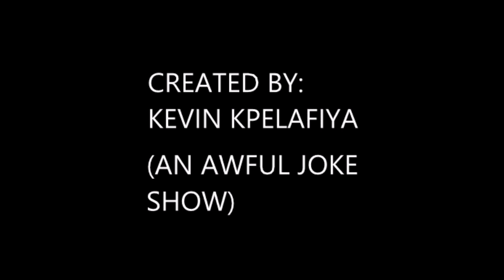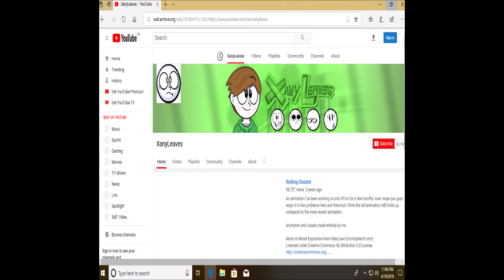(REUPLOAD) Object Rushed Episode 1 - Can you unsubscribe already?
Reupload on my 3rd account.
Original Release Date: November 5th, 2019.

As for this. This is the last pre-Object Rashed ever! And this is not an serious show, it's an joke show! Please do not vote.